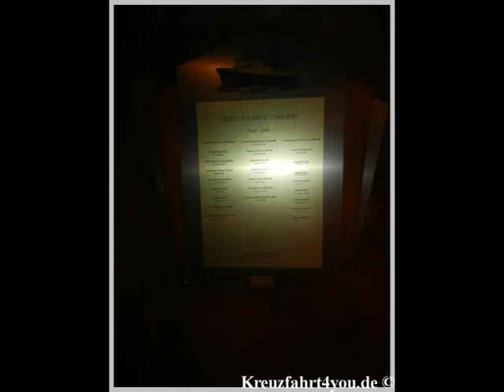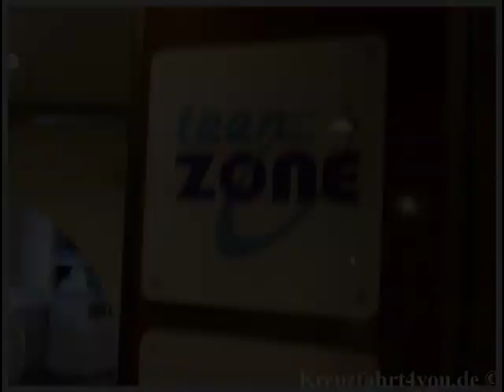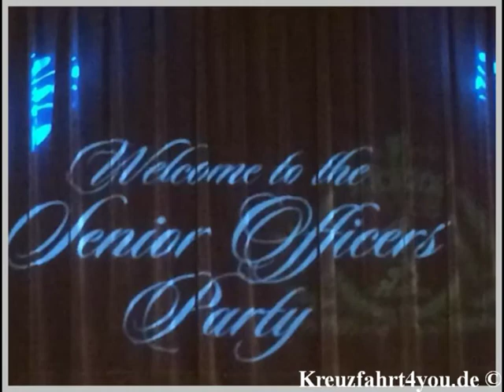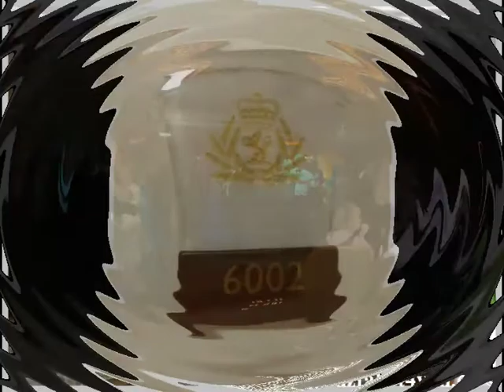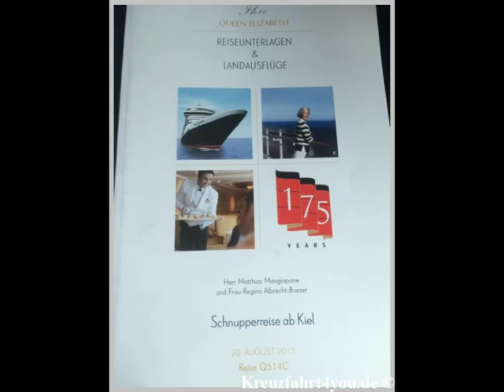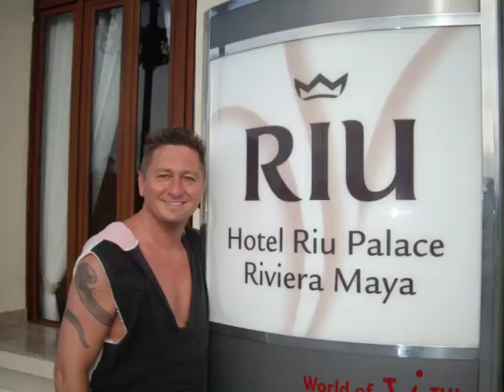Queen Elizabeth Kreuzfahrt Bilder Fotos Inforeise Schnupperreise auf der Queen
Ärztliche Versorgung  Krankenstation/Hospital
Decks/Aufzüge  12 / 12
Kinder  The Play Zone 2-7 Jahre
The Zone 8-12 Jahre
The Teen Zone 13-17 Jahre
Kinderprogramme, Spielbereich innen und außen, Kinderclub, Teen´s Zone, Ganztägige Kinderbetreuung
Kreditkarten  VISA, MasterCard, American Express, Diner's Club, DiscoverCard, JCB International
Läden/Shopping  Buchhandlung / Einkaufspromenade
Restaurants  Britannia (Restaurant für Britannia Innen- Außen- & Balkonkabinen Gäste) Inklusive
Brittania Club (Restaurant für Britannia Club Balkonkabinen Gäste) Inklusive
Princess Grill (Restaurant für Princess Suiten-Gäste) Inklusive
Queens Grill (Restaurant für Queens Suiten-Gäste) Inklusive
Lido (Buffetrestaurant) Nicht Inklusive
Asado (Steakhaus) Nicht Inklusive
Aztec (Mexikanisches Restaurant) Nicht Inklusive
Jasmine (Asiatisches Restaurant) Nicht Inklusive
Verandah Restaurant (Französisches Restaurant) Nicht Inklusive
Courtyard (Restaurant für Suiten-Gäste) Inklusive
Golden Lion Pub (Pub) Inklusive
Lido Grill (Snacks) Inklusive
Café Carinthia (Snacks) Inklusive
Sonstiges  Bordfotograf / Internetstation / Kunstunterricht / W-LAN / Cunardia-Museum / Cunard Insights-Bildungsprogramm / Gentlemen Host / Computer University / Promenade / Kunstgalerie / Konferenzcenter / Wäscherei / Fotogalerie / Bibliothek /
Sport  Pilates / Yoga / Fitnesscenter / Fitnesskurse / Aerobic / Fechtkurse / Paddle-Tennis und Krocket / Sport Deck mit Boule / Golf Driving Range Netz / Tischtennis / Shuffleboard
Swimmingpool(s)  2
Unterhaltung  Bridge / Karaoke / Shows / Queens Room / Tanzstunden / Bingo / Bordprogramme / Quizabende / Vorträge / Unterhaltungsspiele / Live-Musik / Kino / verschiedene Lounges / Diskothek/Nachtclub / Casino / Theater
Wellness  Hydropool / Thermalsuiten /  Cunard Royal Spa
Friseur / Kosmetikanwendungen / Maniküre/Pediküre / Beautyanwendungen / Sauna / Wellness & Spa-Bereich / Dampfbad / Massage / Behandlungsräume /
Whirlpool(s)  4 /
Beachten Sie   Einige Dienstleistungen oder Einrichtungen sind gegen Gebühr!